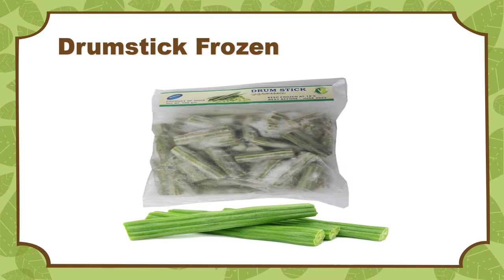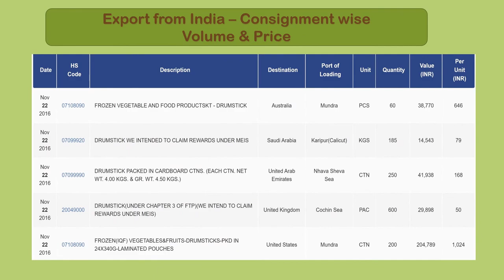Exporting Drumstick : International Market Scenario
Exporting Drumstick
Presentation by
Primary Information Services